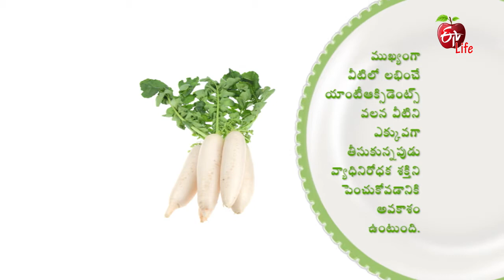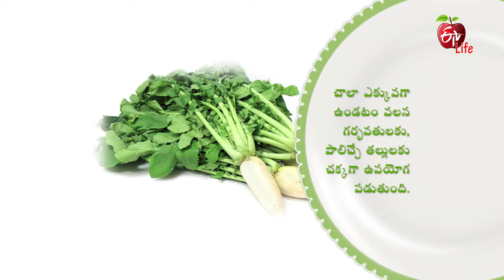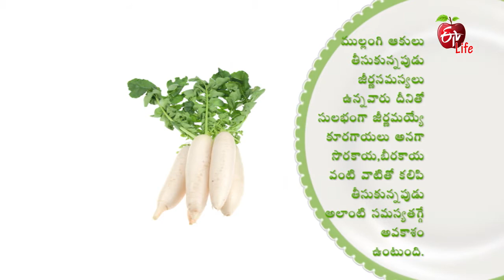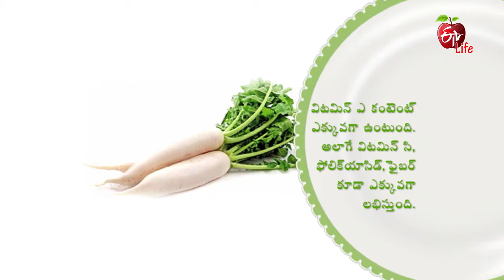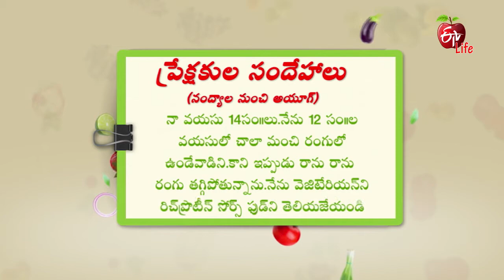Amrutham | 17th April 2018 | అమృతం | Full Episode